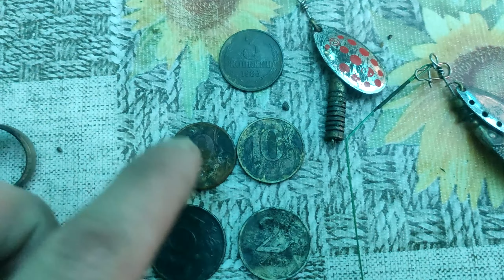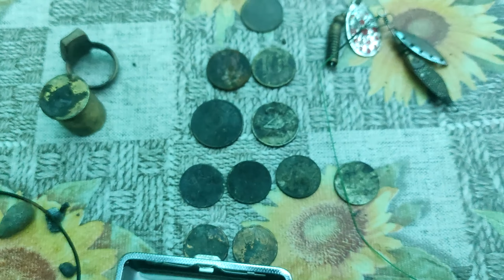Серебряные Кресты На Металлоискатель! КОП 2023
Неожиданная находка попала в скуб!